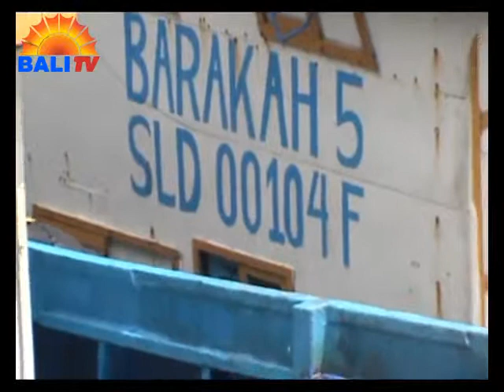TIGA KAPAL MALAYSIA DITANGKAP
TIM DARI BEA DAN CUKAI SULAWESI TENGAH , MENANGKAP 3 KAPAL BERBENDERA MALAYSIA  DIWILAYAH PERAIRAN LAUT SULAWESI TENGAH , YANG  DIDUGA MELAKUKAN PENANGKAPAN IKAN SECARA ILEGAL ATAU ILEGAL FISHING . KETIGA KAPAL BESERTA ABKNYA , LANGSUNG DIAMANKAN KE PANGKALAN BEA DAN CUKAI SULAWESI TENGAH.